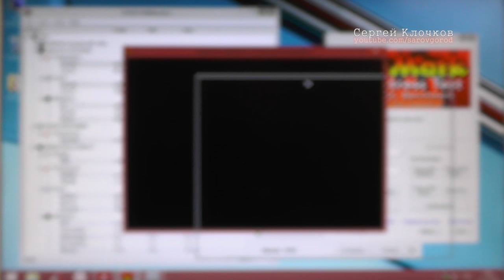Перегревается компьютер тормозят игры